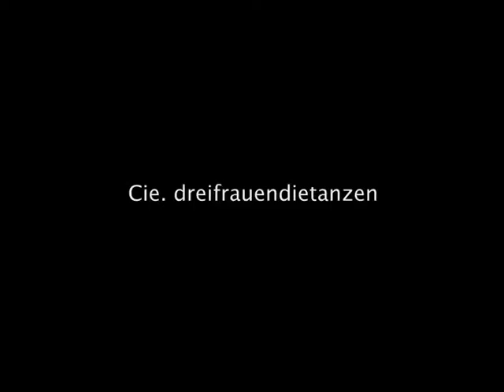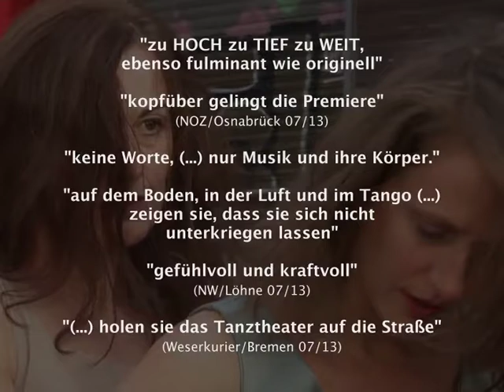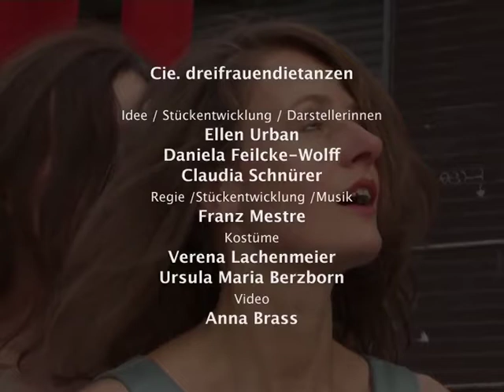Tanztheater zu HOCH zu TIEF zu WEIT; drei frauen die tanzen; Cie. dreifrauendietanzen,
zu HOCH zu TIEF zu WEIT, drei frauen die tanzen
Ein circensches Tanztheater über Liebe, Verluste und Lebensmut
Cie. dreifrauendietanzen
(Uraufführung Juli 2013)